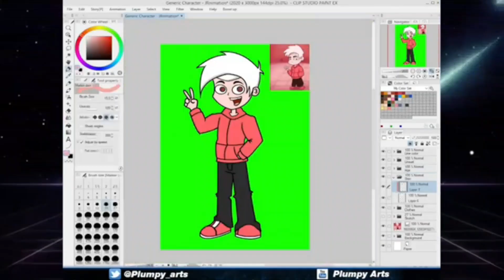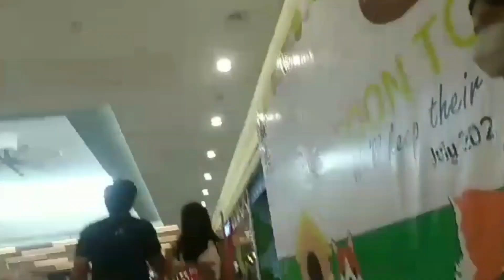SM CITY Urdaneta Central | Mall Tour [Plumpy Fans Editon]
SM City Urdaneta Central is the Second SM Mall in Pangasinan.